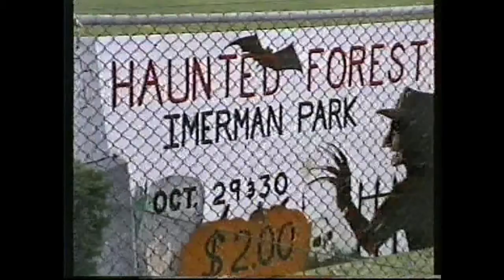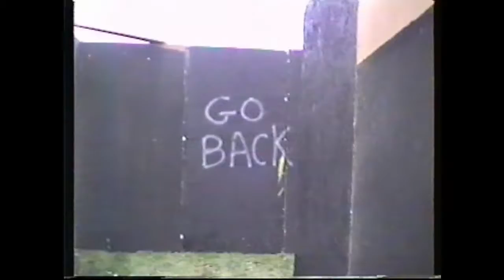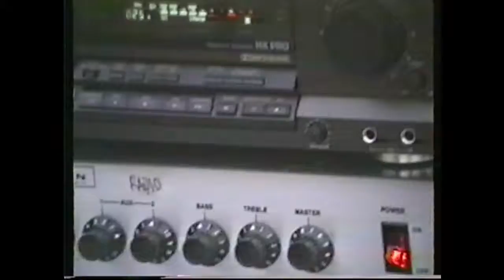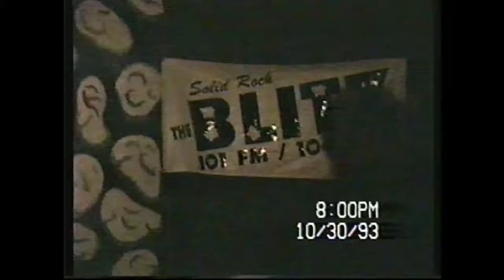Haunted Forrest 1993